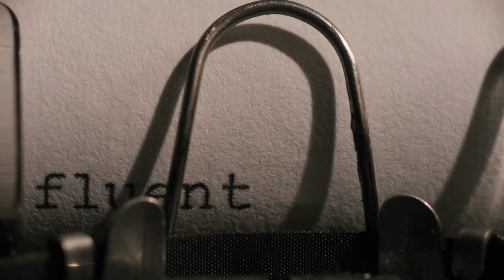Ruby Sparks | Official Trailer #1 HD | 2012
They often tell you to write what you know. But they don't tell you what to do when what you write becomes real.

Six years after the breakout success of Little Miss Sunshine, husband and wife directorial team Jonathan Dayton and Valerie Faris return with the offbeat romantic comedy Ruby Sparks.
Calvin (Paul Dano) is a struggling novelist who can't quite find anything he wants to write. Encouraged by his shrink (Elliott Gould) to start creating his dream girl, Calvin's reality is upended when Ruby (screenwriter and Dano's off-screen girlfriend Zoe Kazan) suddenly manifests in his apartment, in love with him and precisely as he's written her.
Uplifting, joyfully absurd and also starring Antonio Banderas, Annette Bening and Steve Coogan, Ruby Sparks is a heart-warming comedy about writer's block, fantasy and the unexpected difficulties of getting exactly what you want.